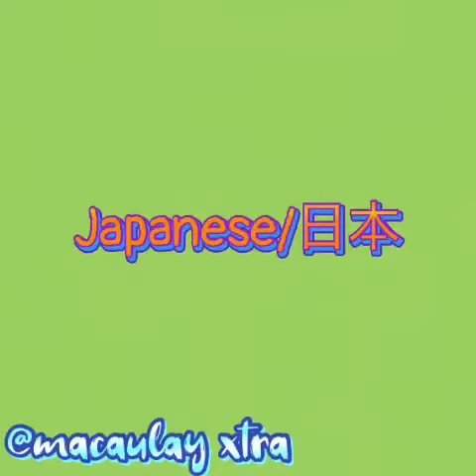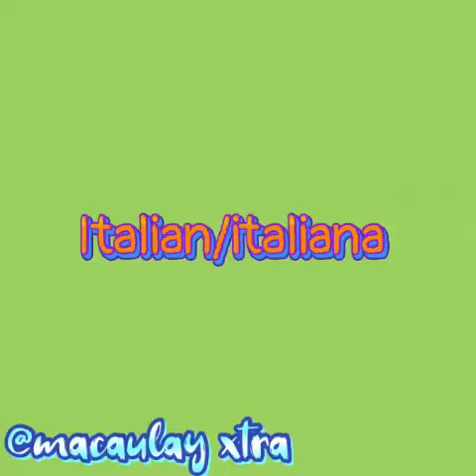Home alone(& home alon2) clips in different languages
Home alone in different languages.
Russian, Japanese, Italian Spanish, English,